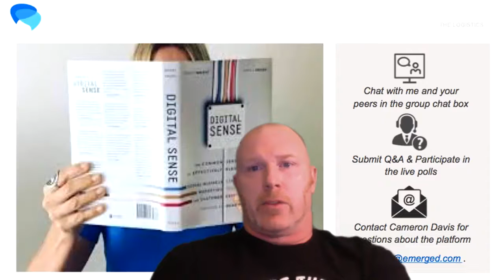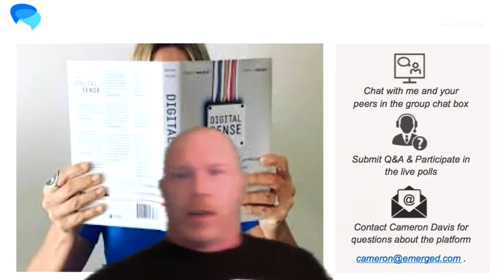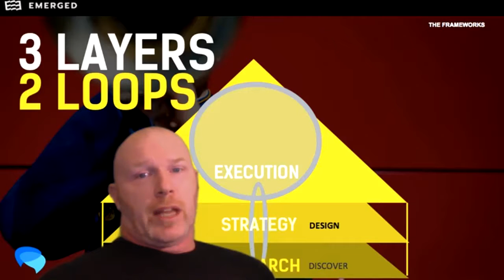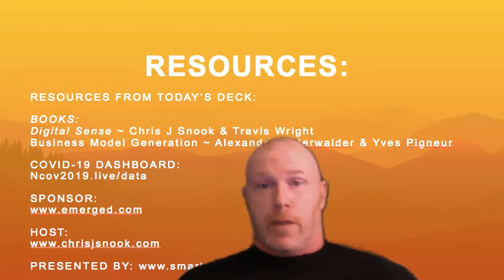What every B2B Company Needs To DO to Survive the Recession and Grab Market Share From Competitors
SmarterB2B and Emerged present the 3rd part of a mini-workshop by bestselling Author of Digital Sense Chris J Snook on how to re-engineer your business model and strategy post-pandemic and long recession using the Digital Sense framework to operationalize customer experience and your competitive advantage in trying times.